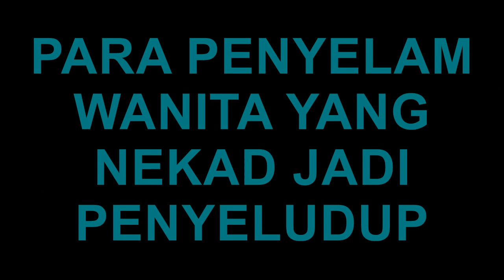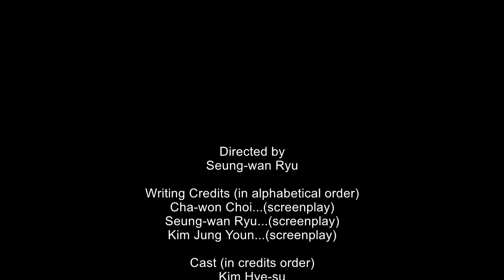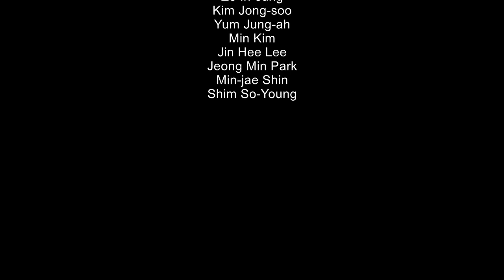Smugglers : Para Penyelam Wanita yang Terpaksa Menjadi Penyeludup Amatiran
SMUGGLERS (2023)
Film - Crime, Comedy
Stars :  Kim Hye-soo, Yum Jung-ah

Selain Kim Hye-soo, film bertema kriminal ini juga dibintangi oleh Yum Jung-ah, Zo In-sung, Park Jeong-min, Kim Jong-soo, Go Min-si, dan aktor ternama Korea lainnya.Berlatar waktu pada era 1970-an, Smugglers berkisah tentang sekelompok penyelam wanita di daerah Kunchon yang mulai kesusahan mencari hasil laut karena laut sekitarnya mulai tercemar. Mereka terpaksa beralih menjadi penyelundup barang-barang luar negeri yang sengaja dibuang ke lautan. Namun karena pekerjaan tersebut, mereka harus menghadapi konsekuensi besar.Ini adalah film tentang kritik sosial. Film ini mengangkat kisah dari sisi profesi yang hampir punah di Korea Selatan, yaitu haenyeo, penyelam perempuan di Jeju, Korea Selatan yang tugasnya mengumpulkan hasil laut. Profesi ini bahkan sempat membentuk sistem keluarga semimatriarki di Jeju pada masa lampau. Smugglers secara enggak langsung mengenalkan kita dengan salah satu kebudayaan yang hampir punah di Korea Selatan.